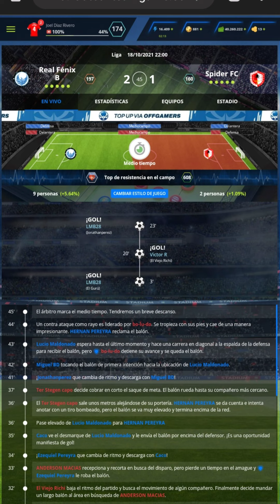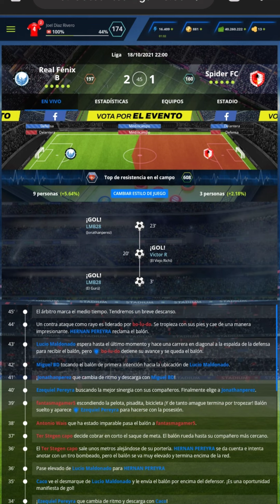Partido De Liga: Jornada 20 Real Fénix B VS Spider FC Temporada 12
Bueno Arañas Tenéis Que Ver Este Partido a Sido Súper Épico Este Partido Contra El Fénix Lo Tenéis Que Ver De Verdad 😃😃😃😃😃😃😃😃😃😃😃😃😃😃